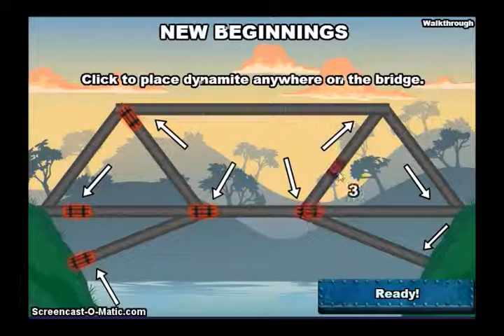Bridge Tactics 2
I play Bridge Tactics 2 as part of my free online games series.
But it is also available on agame.com